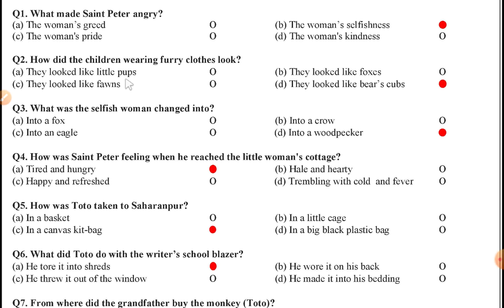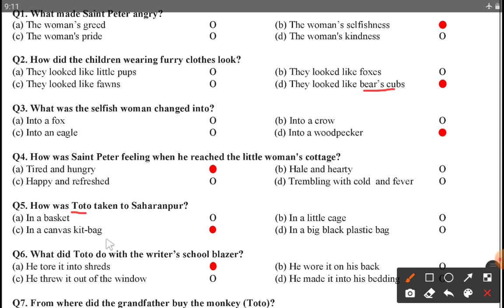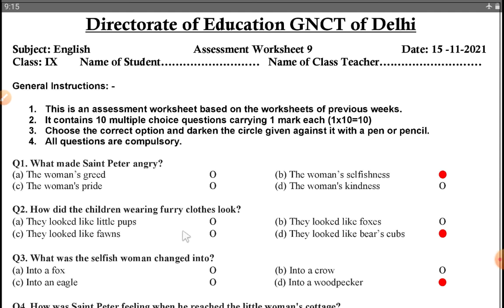Class 9 English Assessment Worksheet 9 Monday 15 Nov. 2021 | DoE Delhi Worksheet on NCERT English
नौवीं कक्षा अंग्रेजी विषय की मूल्यांकन कार्यपत्रक नं. 9 सोमवार 15 नवंबर 2021 का स्पष्टीकरण और समाधान     @Platform of Learning  यूट्यूब चैनल पर।

9th Class English Assessment Worksheet no. 9 Monday 15 November 2021 Explanation with Solution at @Platform of Learning  YouTube channel.